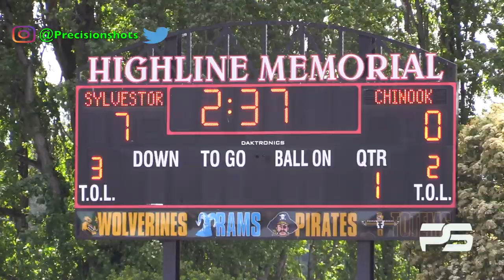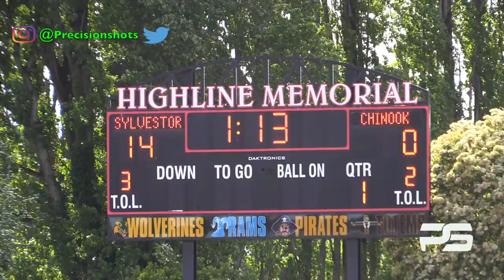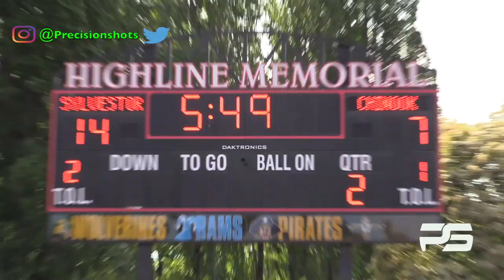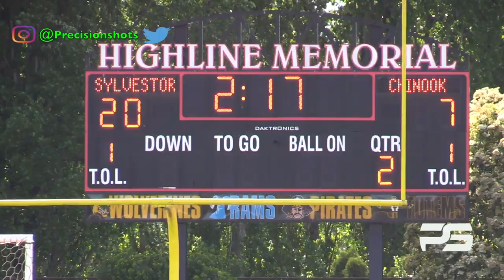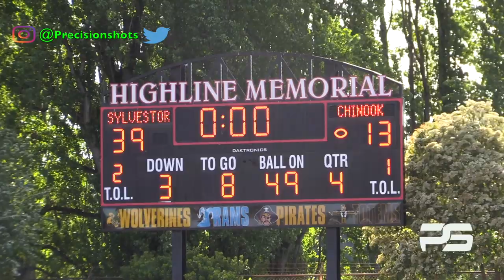Sylvester Wildcats vs. Chinook Thunderbirds Week 1 (Full Game) 2019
This video is about Sylvester Wildcats vs. Chinook Thunderbirds